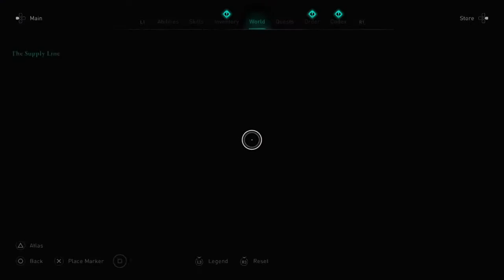LETS PLAY ASSASSINS CREED VALHALLA PART 24 | KING CEOBERT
We Meet Ceobert as a ruler in his own land.